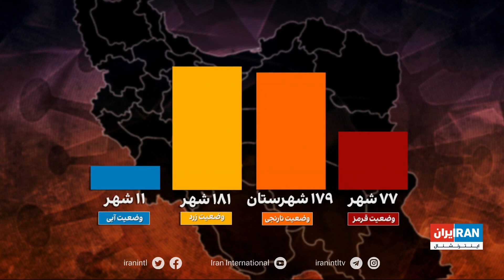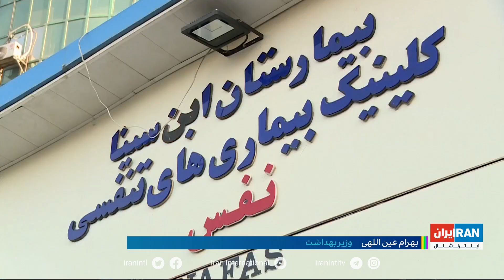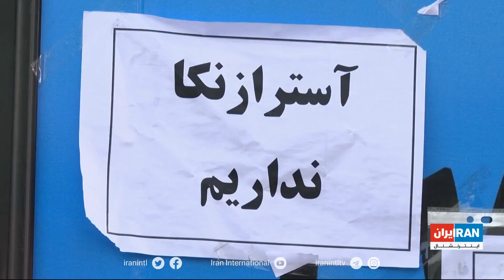وضعیت بحرانی شهرهای ایران در پی شیوع سویه اومیکرون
گزارشی از رها باوند، ایران اینترنشنال